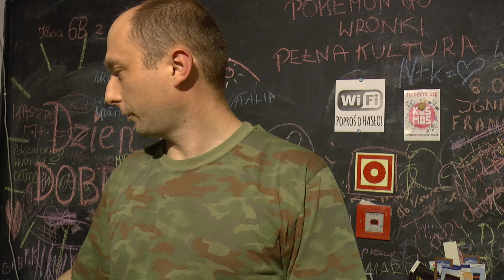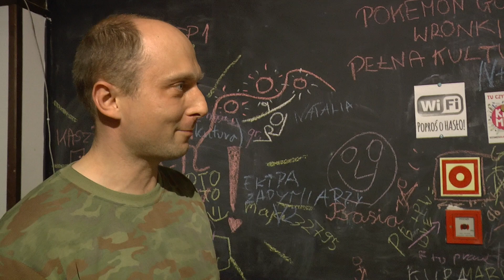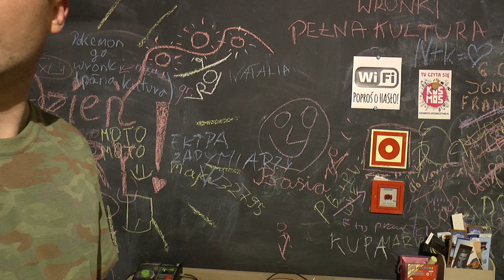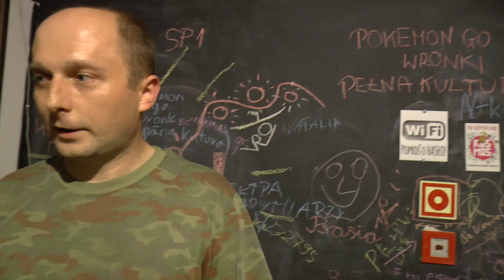Noc Muzeów 2019 4